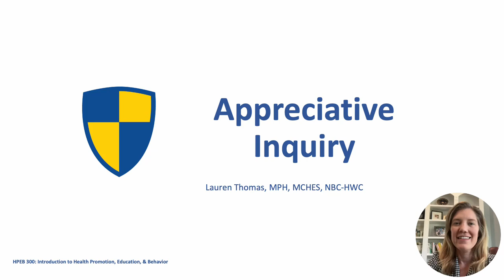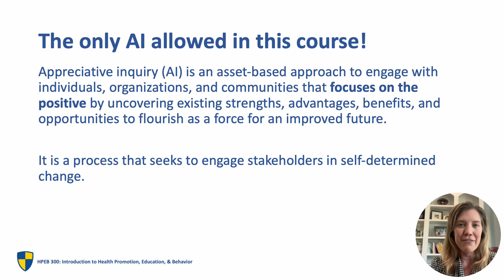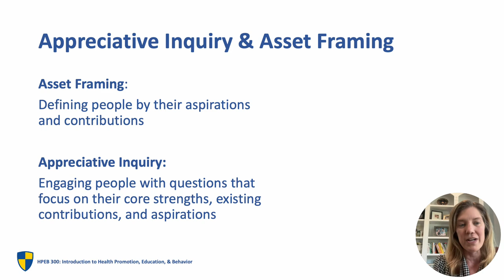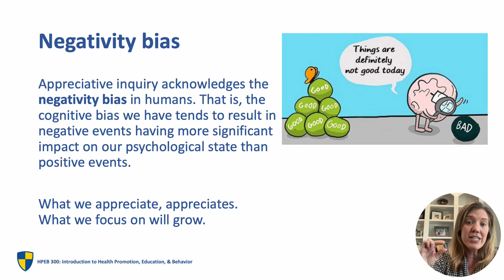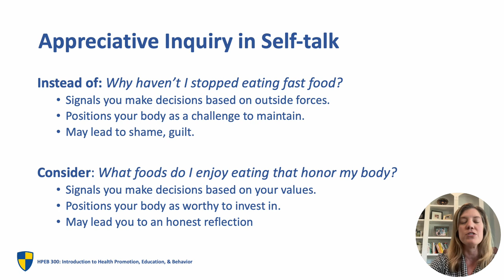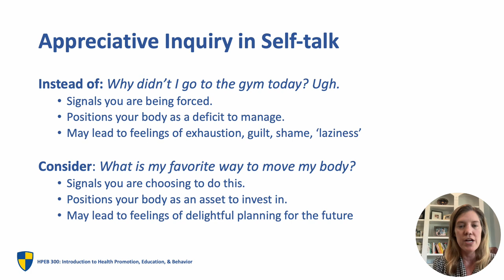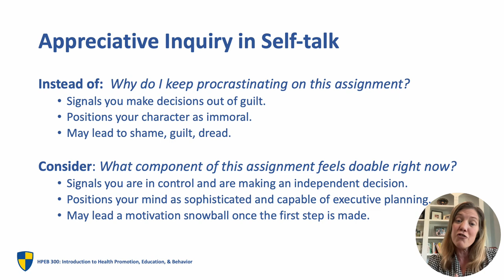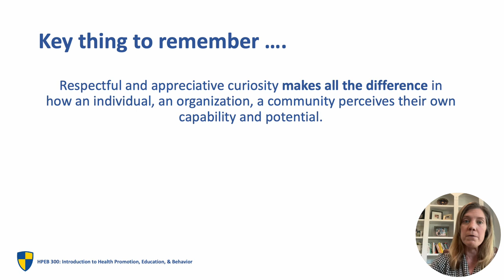HPEB 300 Appreciative Inquiry